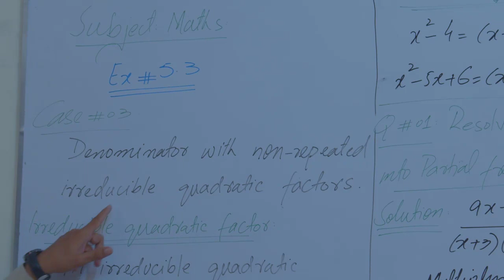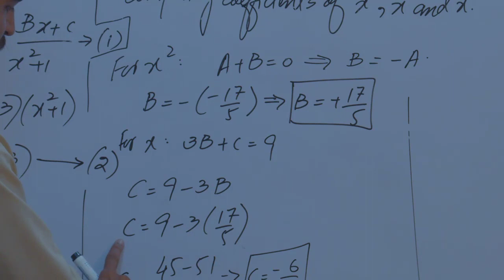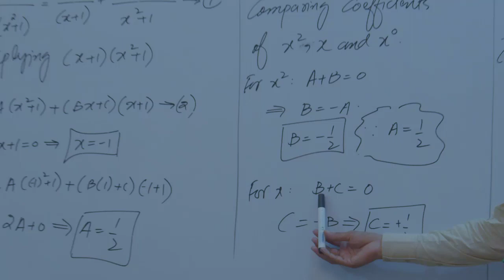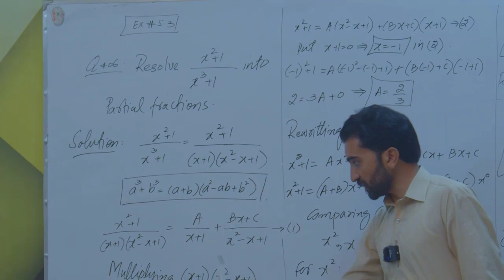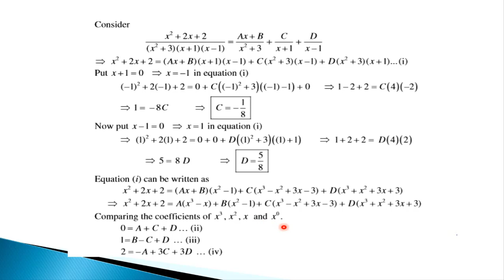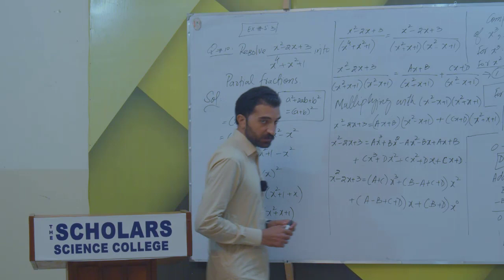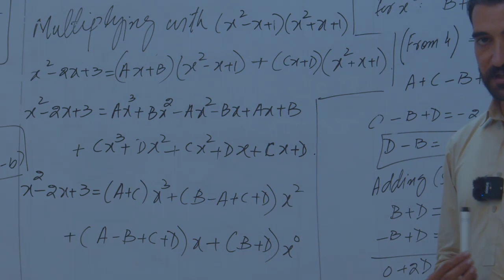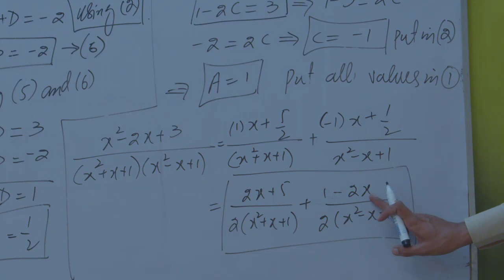Chapter-5 (Partial Fractions) | Lecture-4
Topic - When Denominator has Non Repeated Irreducible Quadratic Factors (Ex-5.3)
Teacher - Abdul Wahid
Mathematics - HSSC-I